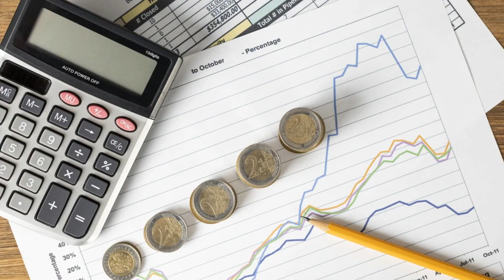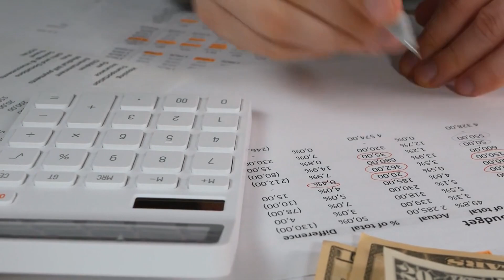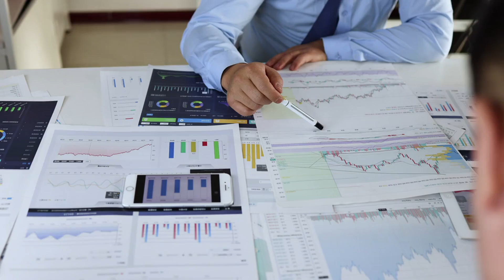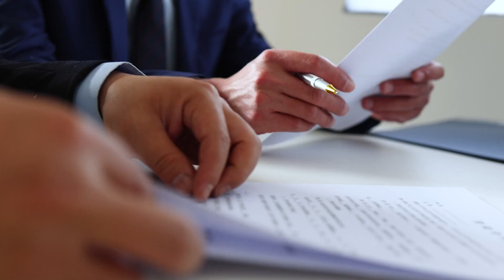The Shocking Truth! The Real Reason There’s No Bridge Between Europe and Africa!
Have you ever wondered why there isn’t a bridge between Europe and Africa, even though only a narrow stretch of water—the Strait of Gibraltar—separates the two continents? With just 14 kilometers (9 miles) of water at its narrowest point, a bridge seems like a practical solution. However, the reality is far more complex than it appears. In this video, we dive into the top reasons why a bridge between Europe and Africa has not been built and explore the challenges that make it nearly impossible.
1. Geographical Challenges The Strait of Gibraltar's unique underwater landscape presents huge obstacles to bridge construction. With depths plunging to over 900 meters (3,000 feet), laying foundations would require incredibly tall and robust pillars, pushing engineering to its limits. The irregular seabed, coupled with strong undercurrents, makes the task of maintaining stable structures incredibly difficult.
2. Seismic Activity The Strait lies between two converging tectonic plates, making it prone to earthquakes. Building a bridge in such an earthquake-prone region would require advanced earthquake-resistant designs, adding to the project’s complexity and cost.
3. High Winds and Strong Currents The area is known for its strong winds, called the "Levanter," and powerful ocean currents, both of which could exert dangerous pressures on a bridge. Engineers would need to design the bridge to withstand winds reaching up to 80 kilometers per hour and develop innovative anchoring solutions to prevent erosion of the seabed.
4. Economic Costs The estimated cost for such a project runs into tens of billions of dollars. This enormous financial burden would require cooperation from multiple nations, and convincing investors of the long-term benefits of such an expensive endeavor would be a challenge.
5. Environmental Concerns The Strait of Gibraltar is home to diverse marine life and ecosystems, including dolphins and whales. Construction could disrupt these ecosystems, causing noise and water pollution. Environmental groups would likely oppose such a large-scale project due to the potential damage to the marine environment.
6. Political and Diplomatic Issues Building a bridge would require agreement and cooperation between Spain and Morocco, as well as international bodies like the European Union. Diplomatic tensions, territorial disputes, and differing political agendas could complicate or even derail the project before it begins.
7. Security Concerns A bridge linking Europe and Africa could become a target for illegal immigration, smuggling, and terrorism. Maintaining security on such a structure would require a significant investment in surveillance, border control, and protection, making the project even more costly.
8. Existing Alternatives Ferries and cargo ships currently provide efficient and cost-effective transportation between the two continents. These methods have adapted well to traffic demands over the years, offering flexibility without the need for a permanent structure.
9. Engineering Limitations The geographical and environmental challenges posed by the Strait of Gibraltar exceed current engineering capabilities. The combination of deep waters, high winds, and strong currents would require innovative techniques and materials that have not yet been fully developed.
10. Limited Demand for Connectivity While there is traffic between Europe and Africa, current transport methods are adequate for the existing demand. The flexible and scalable nature of ferries and ships makes them a more viable solution for handling passenger and cargo transport.
From natural obstacles to political, economic, and environmental concerns, building a bridge between Europe and Africa isn’t as simple as it seems. While technological advancements may one day make such a project possible, for now, the challenges outweigh the potential benefits.
What do you think? Could these challenges be overcome, or is this bridge better left as an idea?